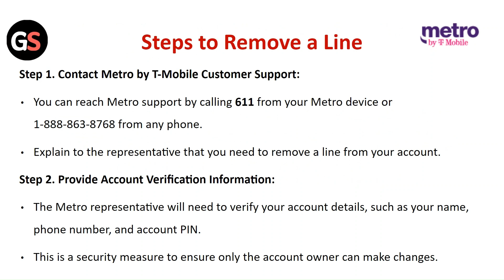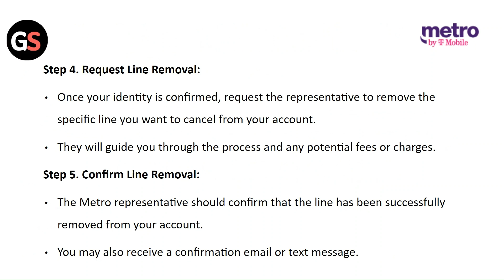How To Remove A Line From Metro By T-Mobile (MetroPCS) Online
In this video, you will learn step-by-step instructions on how to remove a line from Metro By T-Mobile (MetroPCS) online. Follow along as we guide you through the process to make it as simple and straightforward as possible.

00:00 Intro
00:21 Step 1. Contact Metro By T-Mobile Customer Support
00:35 Step 2. Provide Account Verification Information
00:50 Step 3. Request Line Removal
01:05 Step 4. Confirm Line Removal